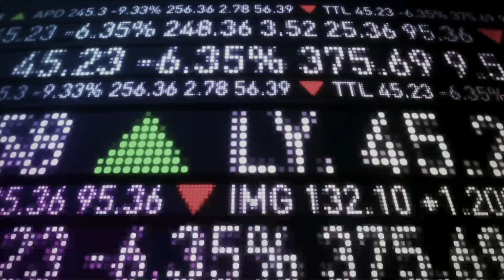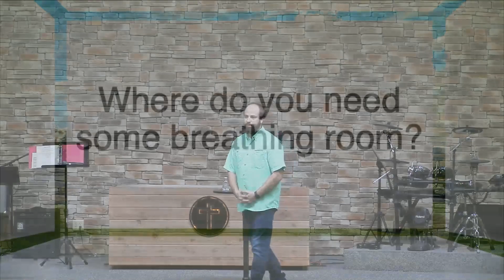1/1/2023 Sunday Morning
Breathing Room Part 1: Ex-Squeeze Yourself